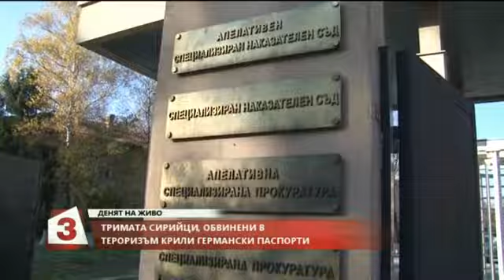Иван Бойков в "Денят на живо" за изгваждането на АМ Струма в Кресненското дефиле